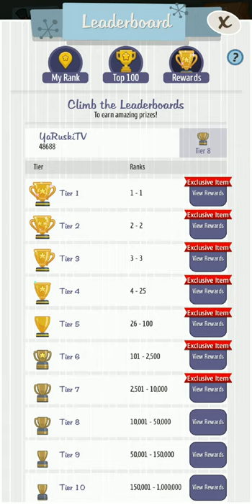Adventure Capitalist *Thanks-Gizmo* Event Gameplay Footage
Hey guys, just thought I'd start documenting as many events and good moments of my time spent with adventure capitalist. Leave a suggestion down below on what you think about this video, or this channel, or what you think I should do!